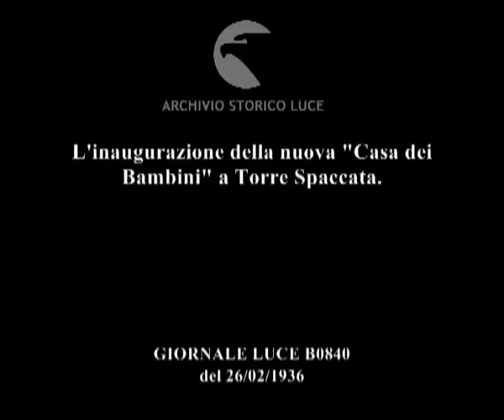L'inaugurazione della nuova "Casa dei Bambini" a Torre Spaccata.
Descrizione sequenze:sfilano giovani italiane ; arrivo del federale per l'inaugurazione della nuova Casa dei Bambini in onore del Caduto in Africa Orientale ; il federale circondato dalla folla durante la cerimonia d'inaugurazione ; alcuni bambini in primo piano ; gli interni della Casa dei Bambini ; il saluto dei bambini ; i bambini mentre giocano ; i bambini durante il pranzo ;